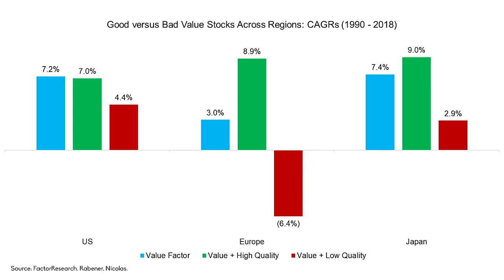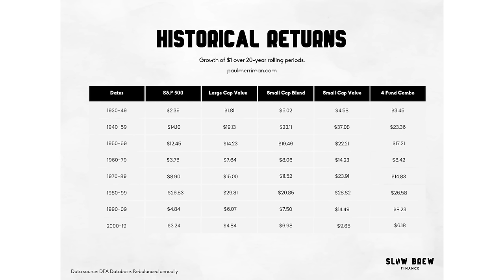Factor Investing & Investor Behavior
The biggest challenge of educating first time investors is reaching them with our educational materials. One of the best ways to reach young investors is through young podcasters who have loyal audiences of these first time investors.  Jose and his podcast, ⁠Slow Brew Finance⁠- ⁠ is a great example.  It is available both as an audio and ⁠video⁠ podcast.

During the presentation Paul mentions a table of returns for the S&P, U.S. large cap value, small cap blend and small cap value.

To sign up to Slow and Steady, a bi-monthly email newsletter with bite-sized practical personal finance thoughts and tips ⁠

The topics in this interview include:
⁠00:00⁠ - Intro
⁠03:04⁠ - Your Own Small Value Portfolio
⁠07:23⁠ - Value and Quality
⁠10:12⁠ - What if Value Doesn't Work Anymore?
⁠14:47⁠ - International Diversification
⁠19:51⁠ - Momentum
⁠23:14⁠ - Size
⁠27:55⁠ - Market Timing via Trend Following
⁠39:13⁠ - The Key to Becoming a Good Investor
⁠46:42⁠ - Investor Psychology
⁠55:59⁠ - Outro